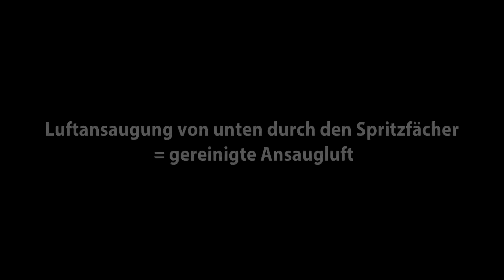Airmix Düsen im Praxiseinsatz